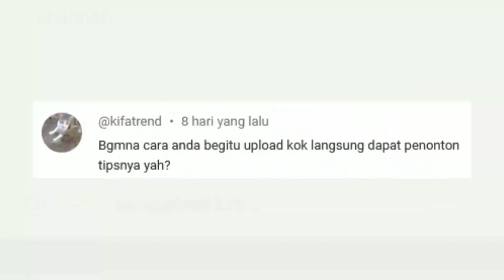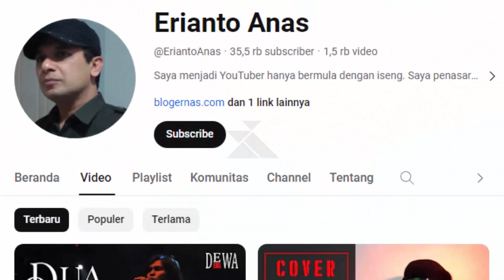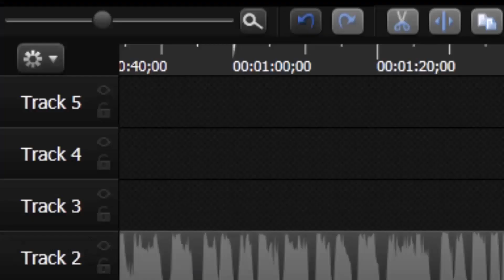2 Trik Video YouTube Langsung Dapat Views Selesai Upload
Ada 2 cara agar video YouTube langsung ditonton orang begitu selesai upload. Kupas lugas tuntas dengan contoh